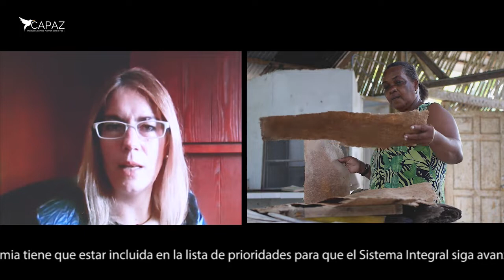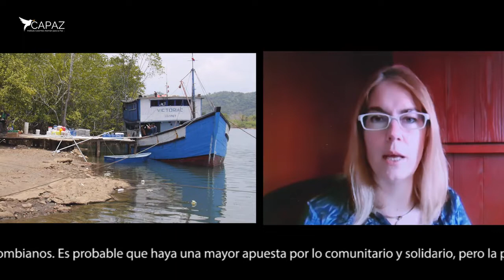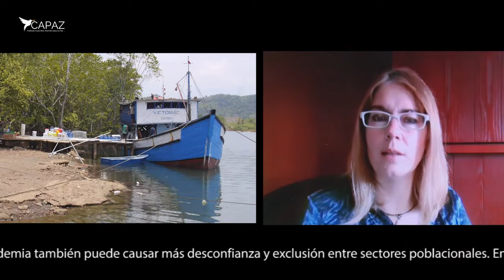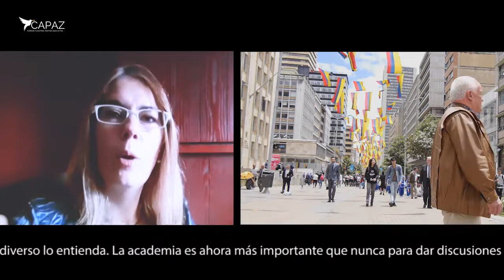Prioridades ante la pandemia y a futuro de la paz en Colombia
La Paz ahora más que nunca - Episodio 12.

con este capítulo termina la serie de doce episodios de video-columnas web producidas por CAPAZ de abril a julio de 2020, sobre la paz en Colombia en tiempos de COVID-19.

Con las reflexiones de Angelika Rettberg, dejamos abiertas algunas preguntas para revisar las prioridades de la agenda de la paz en Colombia, ante los desafíos planteados por la pandemia y por las perspectivas que a futuro implicarían su implementación.